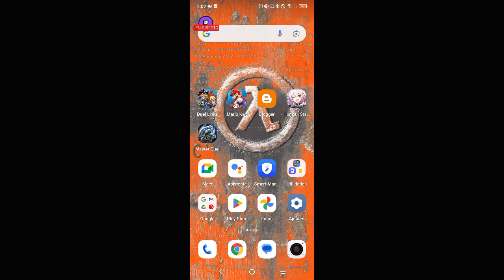partida de twitch al master duel (20-03-2024)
heyyy, pues paso otro diferido de twitch al duel links en 3D, el master duel, en  este, ademas del multijugador casual, estoy tambien intentando superar los multijugadores del evento de la duelist cup con los decks preconfigurados de estructura.